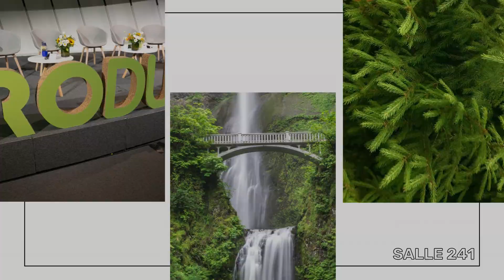Retrouvez kShuttle au Salon Produrable 2023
🔔 [SaveTheDate] kShuttle participe au salon PRODURABLE 2023

📅 Le 12 et 13 septembre au Palais des Congrès à Paris

📌 2 ateliers (CSRD, BilanCarbone) et 1 pitch (TaxonomieUE)

📍Retrouvez-nous sur le stand n°53 pour échanger avec nos experts autour de nos solutions logicielles et de la performance durable